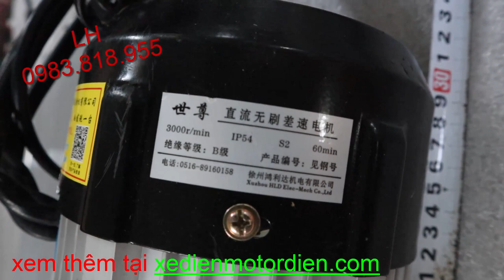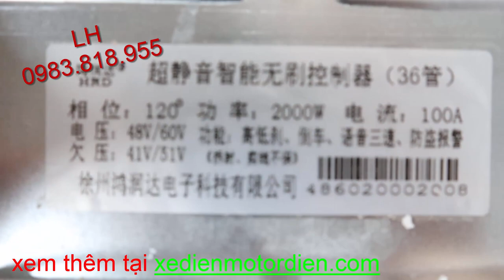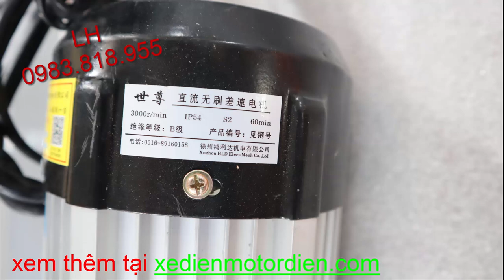Động cơ motor cầu nhỏ công suất cao 48v 1800w không chổi than chế xe 3 4 bánh LH 0983818955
Mẫu động cơ cầu nhỏ công suất cao 48v 1800w | Cho anh em nào cần khỏe LH 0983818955